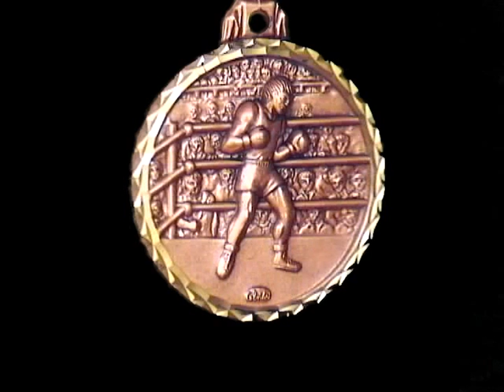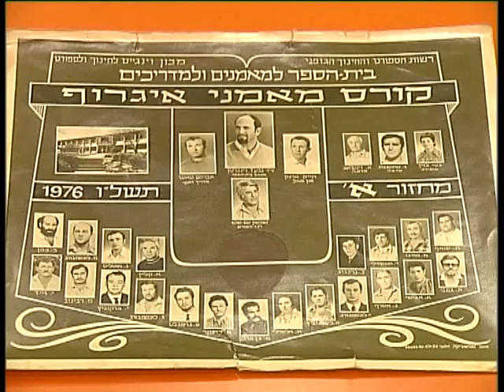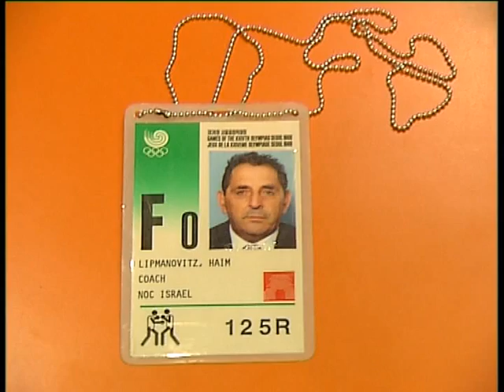Boxing Fima Lipmanovich Trainer Maccabi Tel Aviv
A tribute to Fima Lipmanovich, one of the greatest boxing trainers Israel has ever known. Includes Biography, career highlights , and some words from his devoted students.